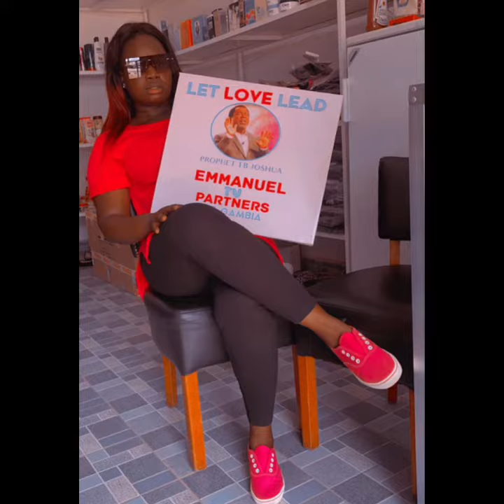Lovers of Emanuel TV and the Elohim family watch out our biggest charity work this december